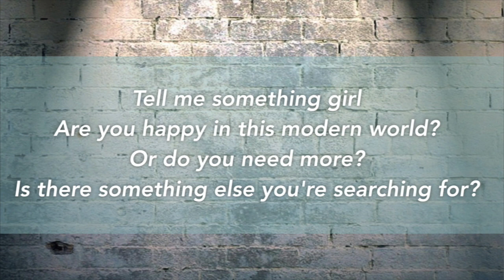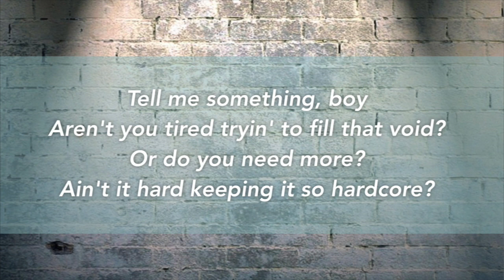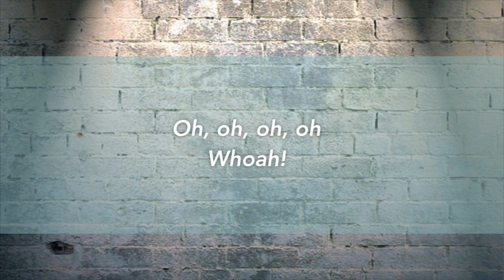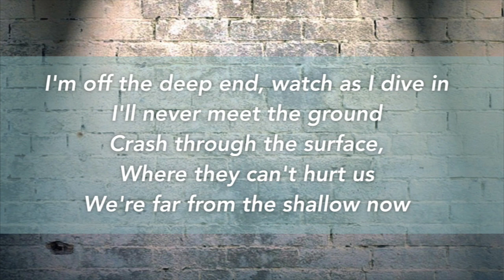Shallow (Original Key - From "A Star Is Born") [Piano Instrumental Karaoke Track]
Shallow (Original Key - From "A Star Is Born") [Piano Instrumental Karaoke Track] by Cherish Tuttle. Sung by Lady Gaga and Bradley Cooper.

Available in 3 different keys!
Download and purchase this instrumental track so you can perform it anywhere!

You are welcome to cover my music on your channel. Just make sure you purchase the instrumental track and copy and past this into the description of your youtube video:

LYRICS:

I'm falling
I'm falling
Whoah!

Thank you all for your support and I hope my music adds to your personal music endeavors.

Cherish Tuttle